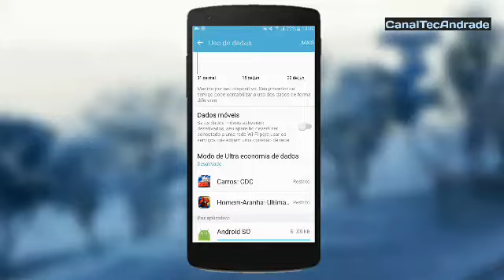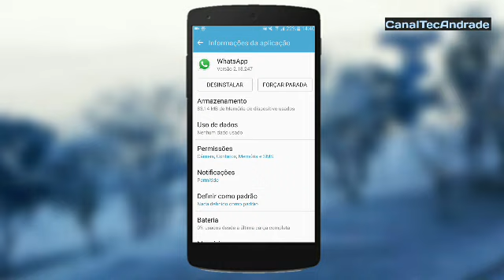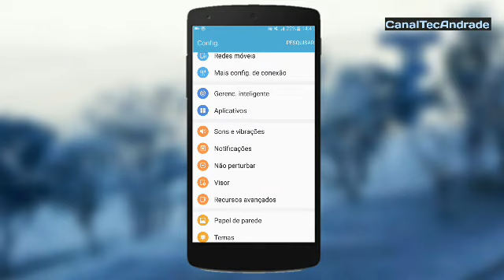Como ficar invisível no WhatsApp e esconder o online